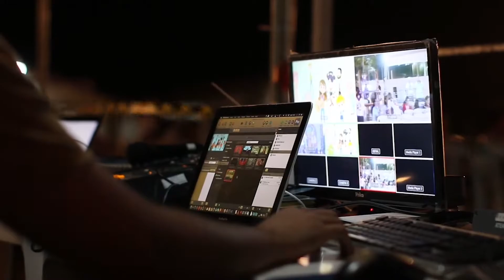FREYA la sirène⎟Shooting Magique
Une sirène pailletée, sous les feux des projecteurs !